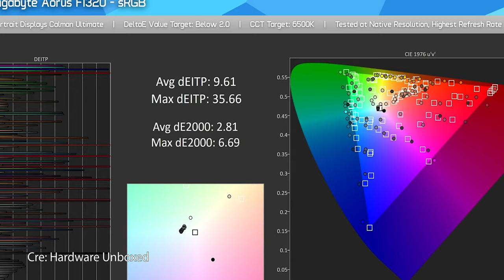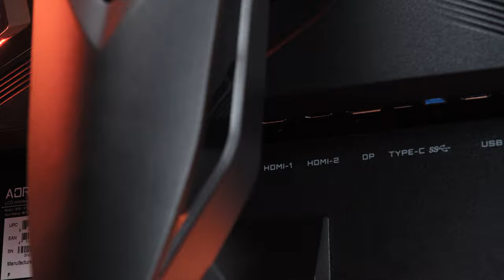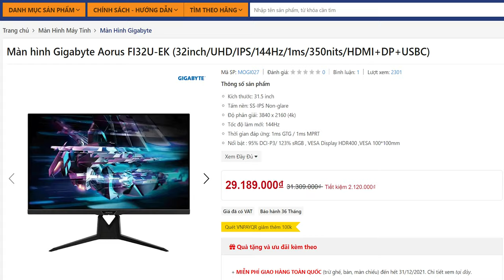Đánh Giá Gigabyte FI32U 4K | Màn Hình PHỔ THÔNG Cho Game Thủ NHIỀU TIỀN!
Nếu anh em đang tìm kiếm một chiếc màn hình cao cấp độ phân giải 4K, IPS, tần số quét 144hz, 32inch thì đây sẽ là lựa chọn không thể bỏ qua dành cho anh em, và đặc biệt dành cho những anh em là fan của Aorus.